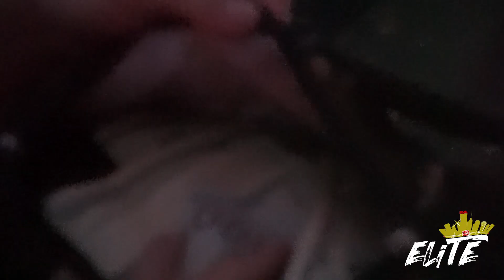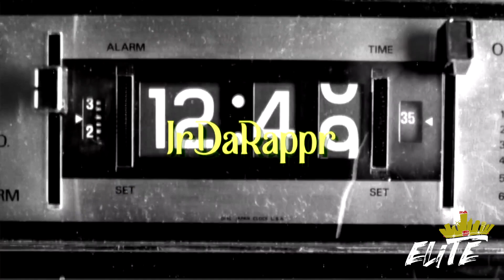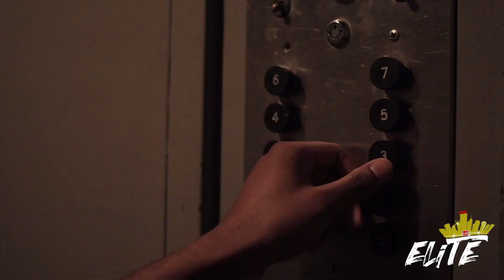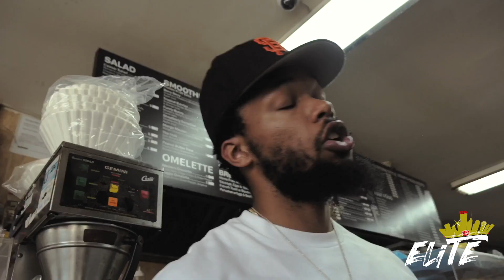RVA RAP ELITE EPISODE 23 (BARS ON BROAD)